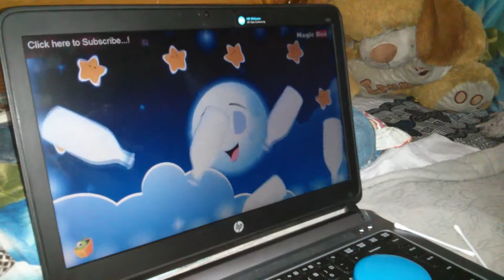Baby Playing Ear Buds